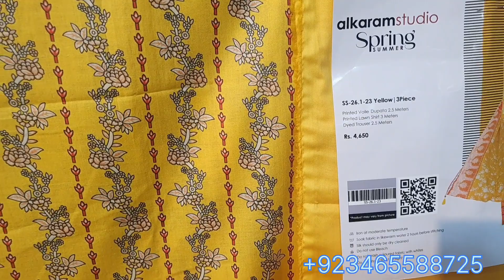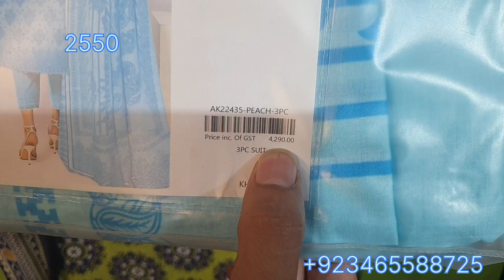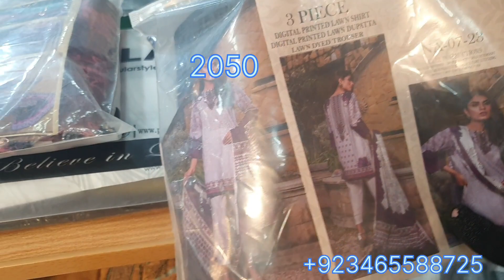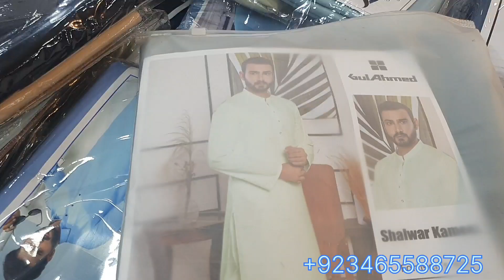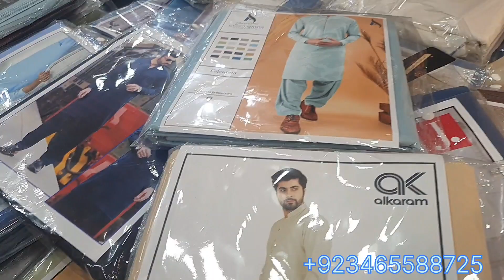Branded cut piece and suits/brand kay cut piece aur suit